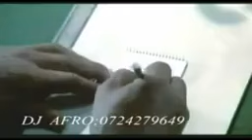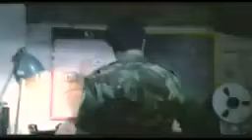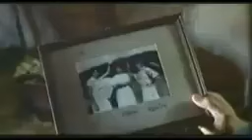DJ AFRO MOVIES 2023🎬🎬||MERCENARY FIGHTERS 2023 FULL DJ MOVIES 🎬🎬 DJ AFRO#djafro #23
Video Published By: Male Clame TV Broadcasting Channel.
Malenga Classic Media Official App:
Snapchat:Add me on Snapchat! Username: urgesamilkesa21
Our App on Google Play Store:
Copyright: Malenga Classic Media 2023
Copyright Manager: Juma Abdikadir Jattani
©Male Clame  Official Chief Executive Officer of Malenga Classic Media
Approved By:The Founder and Chairman of Malenga Classic Media, JUMA ABDIKADIR JATTANI
-LENGO LETU NI KUFIKA KUSIKO FIKIKA-
-OUR TARGET IS TO REACH UNREACHED-

WARNING!!! WARNING!!! WARNING!!! WARNING!!!